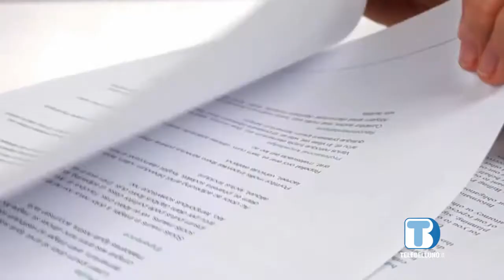Il costituzionalista Trabucco nel gruppo di lavoro del Tavolo Tecnico Nazionale sulla Montagna